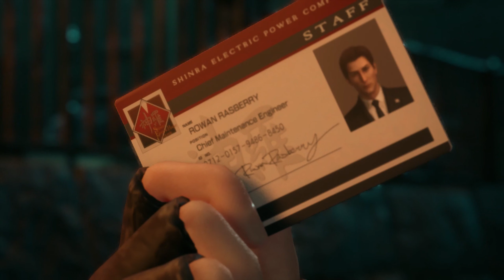Jessie MOTORCYCLE DATE!!! - FINAL FANTASY 7 Remake [PART 5]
Is Jessie the best girl, I don't know but she gets higher up on the ranking because of this part of the game.